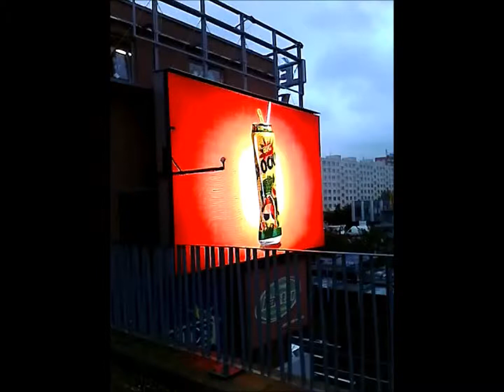Big Shock 23 10 2014 ČB